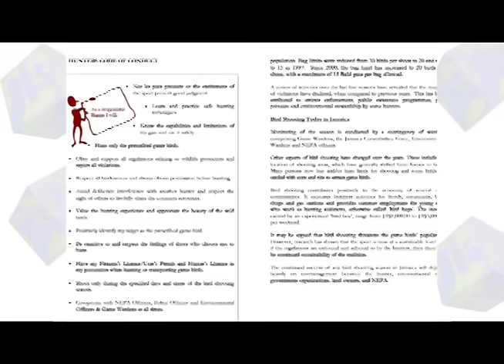Jamaica Magazine - August 9, 2016